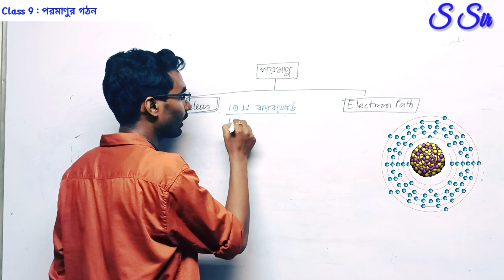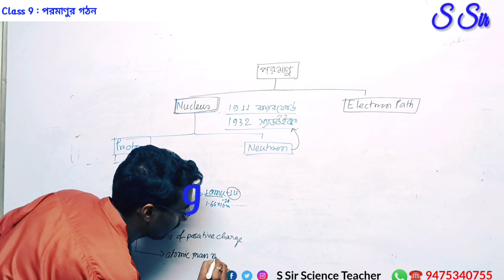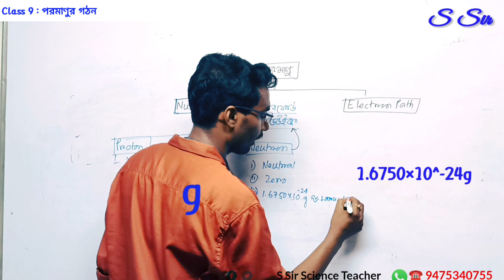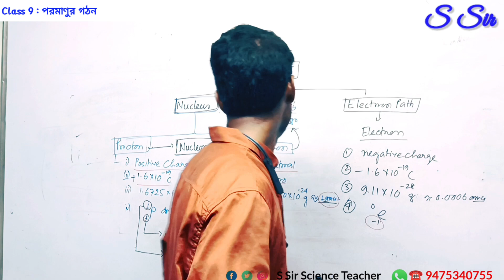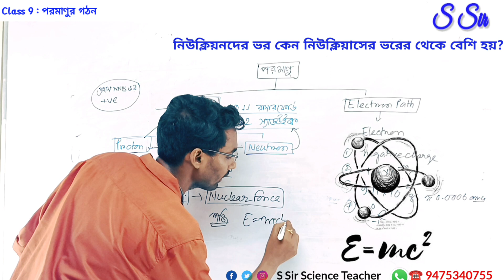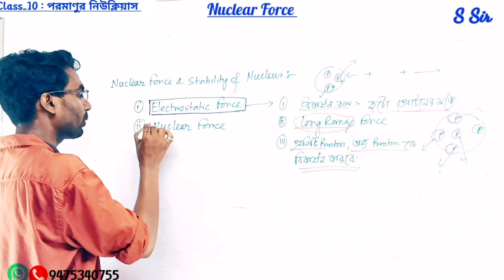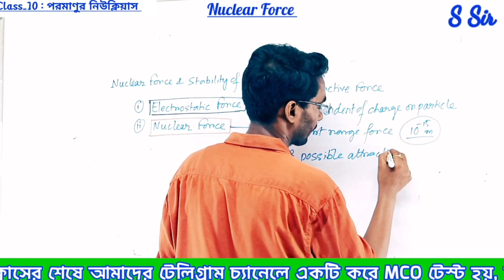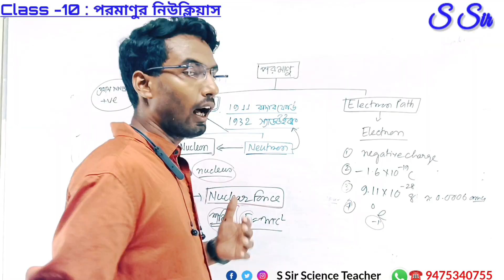Class 9 physical science chapter 4 .1 poramanur ghoton | structure of atom in Bengali | পরমাণুর গঠন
Well come in S sir's Class, এই ক্লাস এ West Bengal Board এর Class 9 এর পরিবেশ ও বিজ্ঞান এর পরমাণুর গঠন  এর প্রোটন, ইলেক্ট্রন, নিউট্রন ধারণা বিস্তারিত এ আলোচনা করা হয়েছে ।

 ছাত্রছাত্রীদের সহজে করে তাদের পাঠ্য বই বোঝানোই আমাদের উদ্দেশ্য । যাতে তারা সহজে তাদের পড়া মনে রাখতে পারে এবং পড়া সম্পর্ক details তথ্য পায় -- এই আশাতেই শুরু করেছি আমাদের এই প্রয়াস । আমরা আশারাখি এই ক্লাস গুলি ভালোভাবে করলে তারা যেমন exam এ ভালো marks পাবে তেমনভাবে পাঠ্য বিষয় সম্পর্কে সঠিক ধারণা ও তৈরি হবে এবং পড়াতে interest বৃদ্ধি পাবে ।

** Class 10 পরিবেশের জন্য ভাবনা আর অন্যান্য ক্লাসের লিঙ্কগুলি--
আমাদের অন্যান্য playlist __ Class 10 চলতড়িৎ এর ক্লাস এর

ভিডিও টি ভালো লাগলে like প্রশ্ন থাকলে Comment আর বন্ধুদের Share করো ।